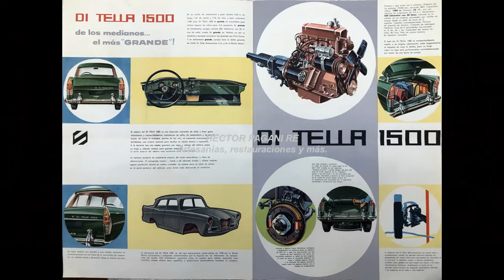SIAM DI TELLA 1500 Publicidad de concesionaria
SIAN DE TELLA 1500
El video de la miniatura del SIAM DI TELLA 1500  de 1960 del final corresponden a la colección de Salvat AUTOS INOLVIDABLES ARGENTINOS con el número 17 con fecha de lanzamiento 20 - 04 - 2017 y la del SIAM DI TELLA 1500 TAXI de 1963 corresponden a la colección de Salvat VEHICULOS INOLVIDABLES DE REPARTO y SERVICIO con fecha de lanzamiento 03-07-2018
La música del video corresponde al disco simple de vinilo entregado en las concesionarias en aquella época.